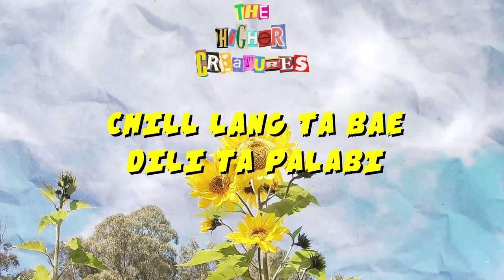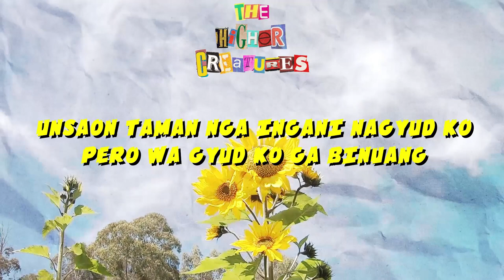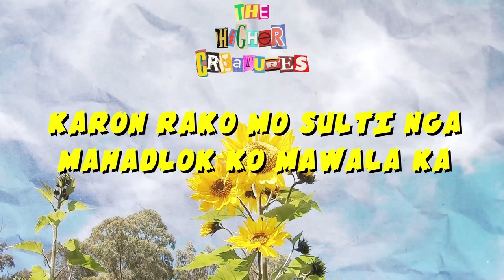Davino- IMY ft. $aints & Shawtycallmedaddy (Official Lyric Visualizer)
Prod. by ( NEUVMBR)
Mix and mastered by (NEUVMBR)
Lyric Video by: Martin Lazy

Artists: Davino
              $aints
              Shawtycallmedaddy